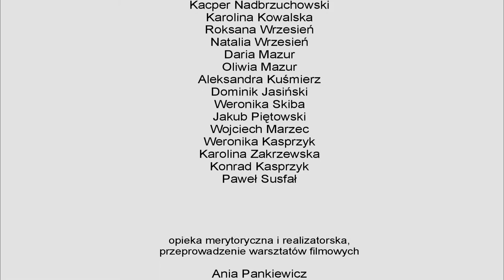Flint Stone Story - dzień z życia górnika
Dzień z życia prehistorycznego górnika w kopalni krzemienia w rezerwacie Krzemionki Opatowskie.

Filmik animowany stworzony przez uczniów gimnazjum w Szewnie, uczestników projektu 'Ambasadorzy Krzemionek' w ramach projektu 'Świętokrzyska Akademia Edukacji Kulturowej' realizowanego przez Wojewódzki Dom Kultury w Kielcach w ramach programu 'Bardzo Młoda Kultura' finansowanego przez Narodowe Centrum Kultury.

Opieka merytoryczna i realizatorska, przeprowadzenie warsztatów filmowych: Ania Pankiewicz, Marcin Kaproń
Fundacja Nowych Ujęć